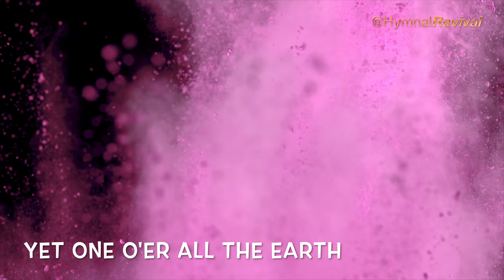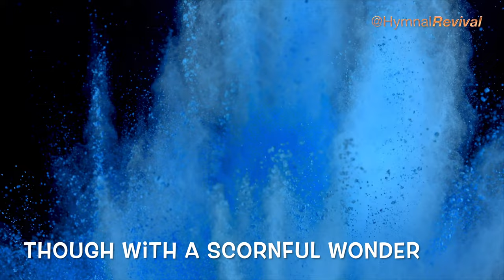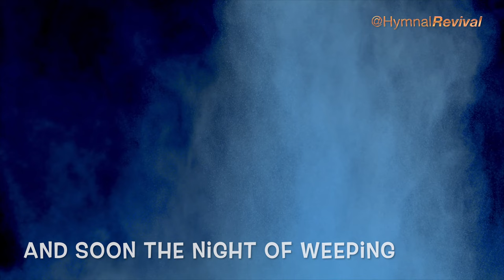The Church Has One Foundation (performance)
The Church Has One Foundation

Hardware: iMac.